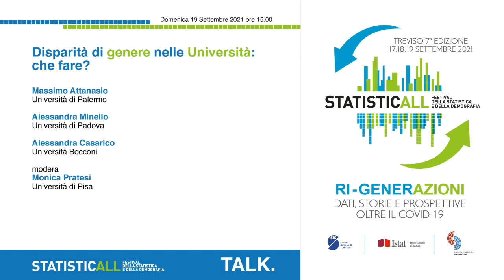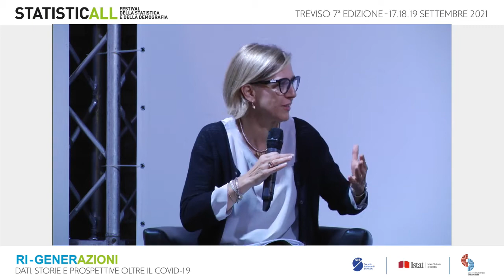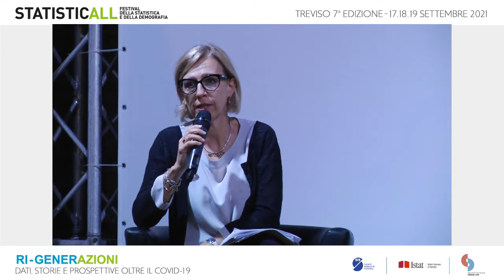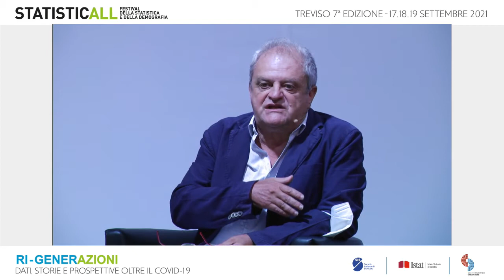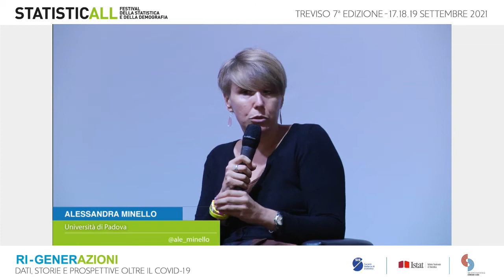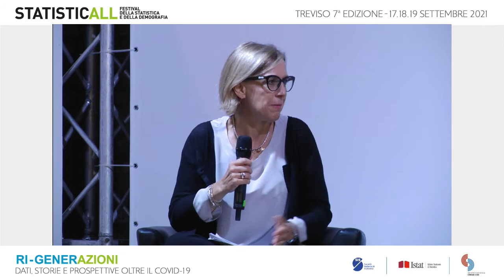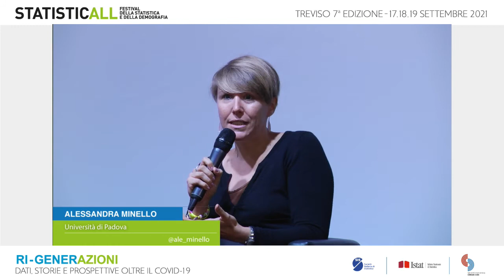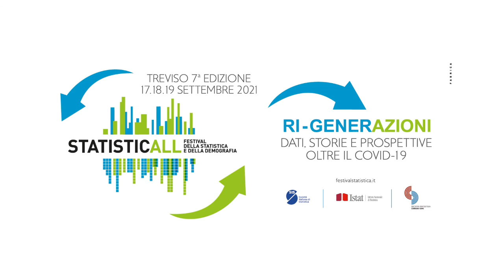Il Talk. Disparità di genere nelle Università: che fare?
Il Consiglio Universitario Nazionale ha pubblicato nel dicembre scorso un Rapporto che “certifica” la disparità nell’università italiana tra uomini e donne, in particolare nei gradi più alti della carriera accademica.
La situazione non sembra essere migliorata nei dieci anni tra il 2008 e il 2018 e il divario è particolarmente grave nelle discipline dell’area STEM (science, technology, engineering and mathematics).
Gli ostacoli che le donne incontrano nella ricerca e nell’insegnamento si riflettono poi in tutti gli organi di governo delle università. Le cose possono cambiare. Per accelerare il processo di parità trai i generi è necessario individuare strategie, strumenti e far tesoro delle buone pratiche già adottate in alcuni atenei.

Con:
Massimo Attanasio Università di Palermo
Alessandra Minello Università di Padova
Alessandra Casarico Università Bocconi
modera
Monica Pratesi Università di Pisa